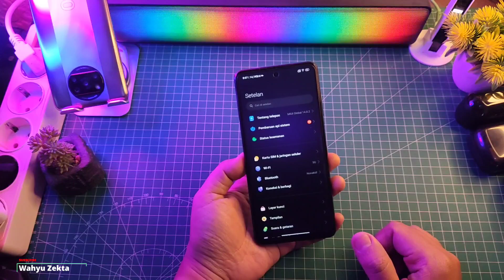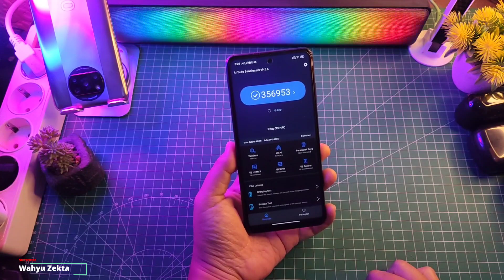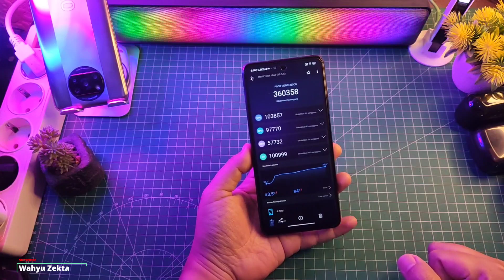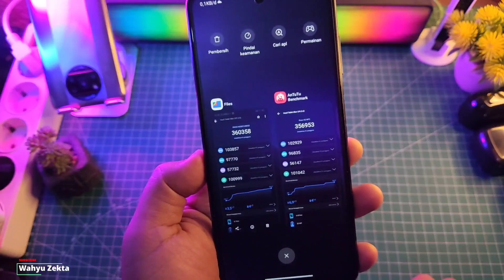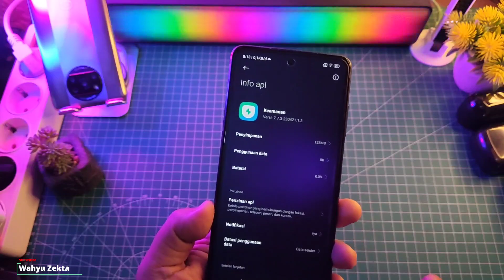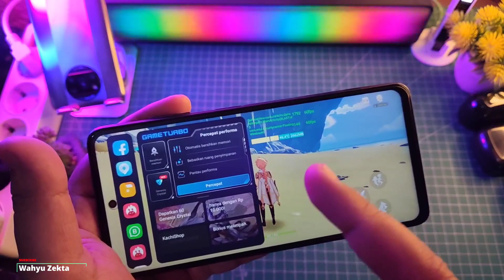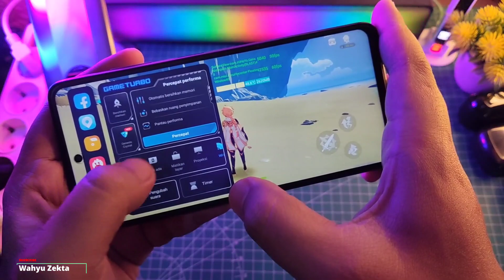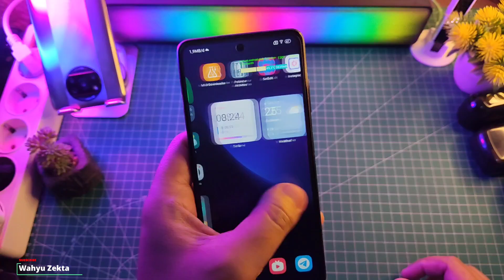REVIEW New Update MIUI 14.0.2 INDONESIA STABIL Gaming Test Poco X3 NFC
Video kali ini REVIEW New Update MIUI 14.0.2 INDONEISA STABIL Gaming Test Selengkapnya Langsung Ke Videonya..

Produk yang pernah saya pake :
OFFICIAL GRUP WAHYU ZEKTA OFFICIAL
CARA UPDATE DENGAN RENAME
CARA PINDAH ROM ID KE ROM GLOBAL MI DENGAN RENAME
METODE RENAME
METODE RENAME TERBARU
CARA RENAME MIUI TERBARU
CARA UPDATE MIUI DENGAN CARA RENAME
Update dengan cara rename MIUI Terbar
Cara Pindah Rom id ke Rom Global MI